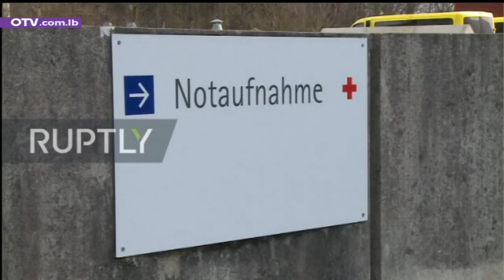نشرة أخبار الظهيرة - الاربعاء 25 آذار 2020 مع جورج عقل